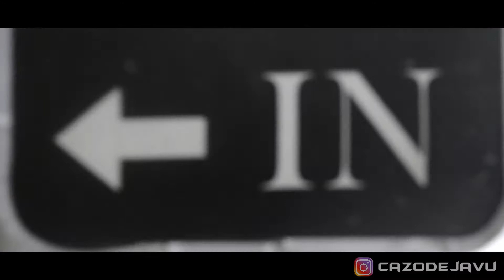MENGGANDAKAN UANG DOLLAR DENGAN UAP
Video Menggandakan uang Tanpa Mantra
selamat Menyaksikan...